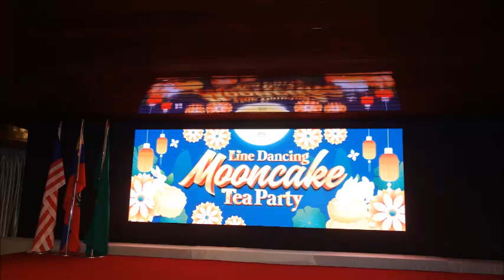Stop in the Name of Love - Line Dance (by Raymond Sarlemijn (NL) & Roy Verdonk (NL) - May 2024)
Count: 62     Wall: 1     Level: Phrased Low Advanced
Event: Happy Mid Autumn Festival Tea Party @ Raintree Club Kuala  Lumpur